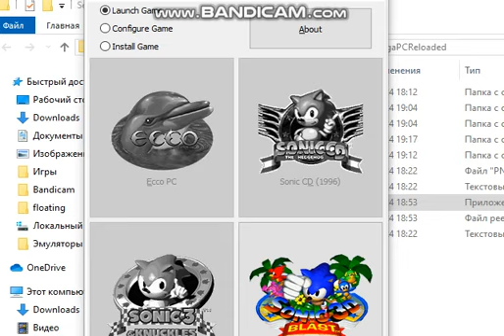Sonic 3D Blast (PC) Gameplay